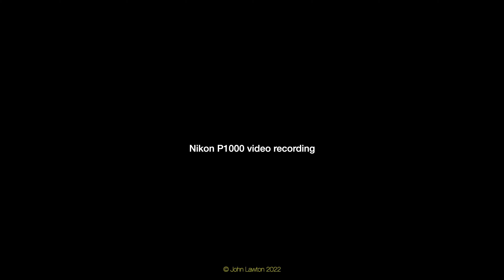Penduline Tits Weston Part 2 4K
Another look at the beautiful Penduline Tits that returned to the wetland near Weston Airfield for a second year. Two very close views show them extracting and eating moth larvae.